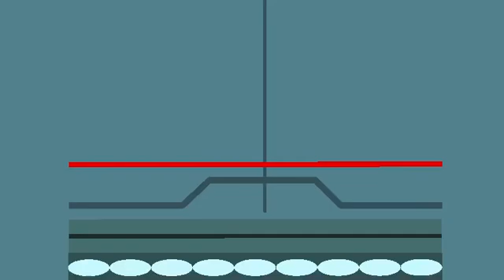Among us kill